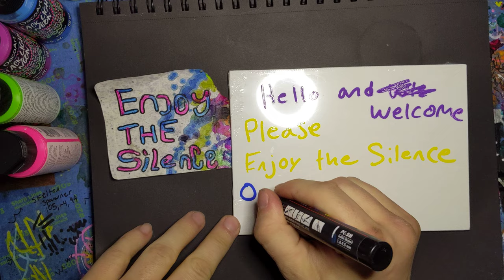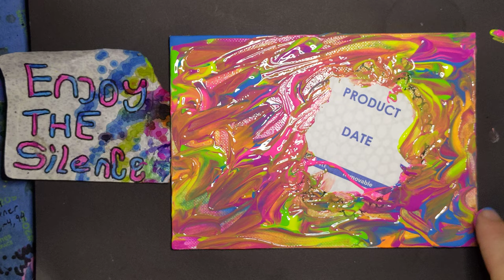New Conglomerate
New Conglomerate is a piece on a 5-in by 7-in rectangular canvas made using neon acrylic paints and posca paint marker with a sticker over the circles and under the paint.

I don't have a good description of why this piece looks like this or how it makes me feel in any type of way. The name "New conglomerate," just popped in my head when I finished it.  see what's going on I think it'd be neat if it was all filled in with circles however I like it as it is. Plus I had to leave for work so I didn't have enough time to finish it.

my Instagram is @the__lark